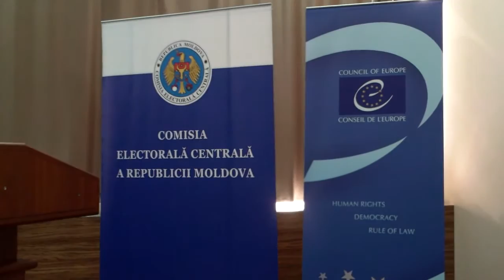CEC încearcă să bifeze o acțiune de consultare publică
Comisia Electorală Centrală pare să fie in corpore azi și mîine la hotelul Codru ca să găzduiască o conferință despre alegerile parlamentare de anul trecut. Consultarea pare să fie plătită din bani europeni, sunt foarte mulți funcționari din Occident, la deschidere au fost chiar și persoane publice moldovene, dar presa a cam lipsit, mai ales televiziunile.
După prima parte, mai degrabă festivă, Iurie Ciocan a vrut să ne trimită la prînz, dar Daniela Bodrug de la AntiMafie a cerut cuvîntul. Discursul ei în engleză n-a trezit nicio reacție la oaspeții străini, chiar dacă semnala o problemă importantă, corupția politică în campania trecută.